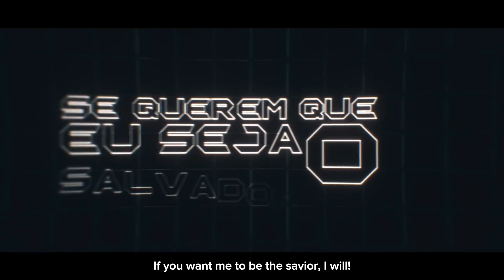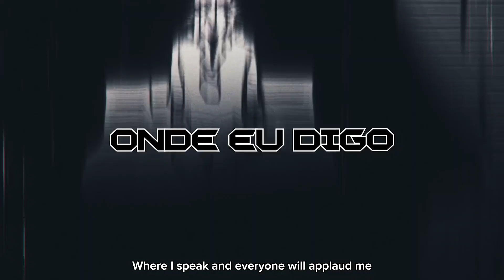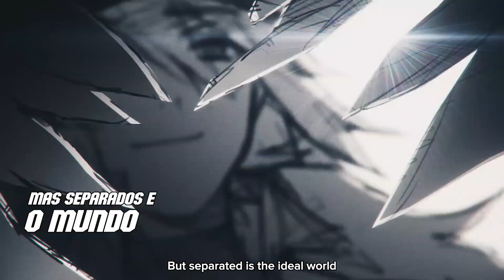N (Pokémon) - REI DE UNOVA | Chrono [with subtitles]